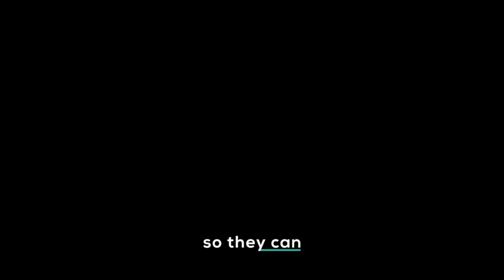EMERGENCY APPEAL: Food crisis in Baringo County, Kenya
After months of no rain, our community in Baringo County (East Pokot), Kenya has reached crisis point.

With no rainfall to support farming and agriculture, the harvest that the community had been hoping and praying for will no longer happen, and the food supply for the whole region is incredibly unstable.

The severity of this situation is wide reaching and only intensifying, with almost half of the children in Baringo County not attending school because the schools and parents are no longer able to provide food — this number too is only likely to increase.

A brief survey conducted by our team in Baringo County this week found that attendance rates at our Programs Schools have all been affected, with children in early childhood education and lower grade classes most affected due to their age.

Boni, our Country Manager in Kenya told us, “We expect to not have students in school by the time we finish this term. The situation is quite dire.”